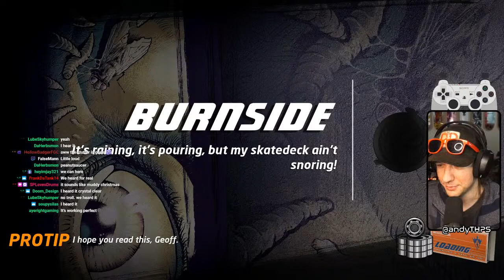#8 Rodney Mullen Solo Tour then ?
Epic Games Creator Code:
ANDYTHPS